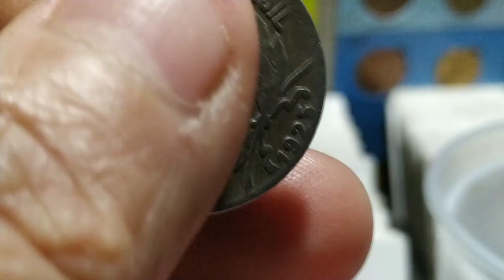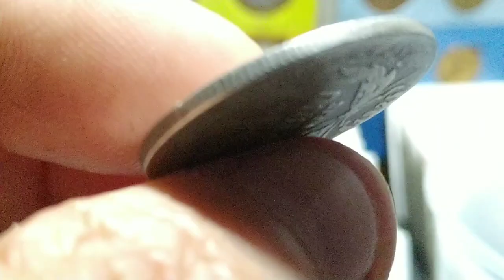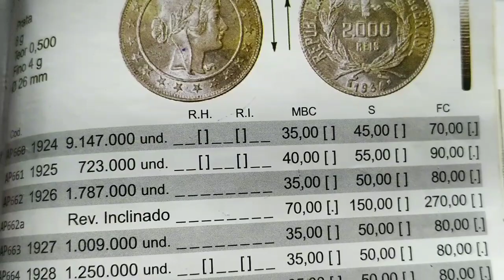2000 REIS PRATA 6° PADRÃO 1925 😮 REPÚBLICA MOEDA JÁ ESCASSA 🤔❓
bpgb#2002 risco numismatica moedas comomoedas bpgb#2002 riscobpgb#2002 risco numismatica moedas comomoedas bpgb#2002